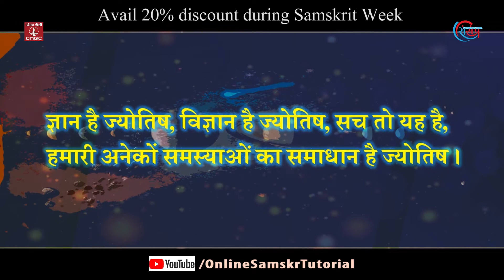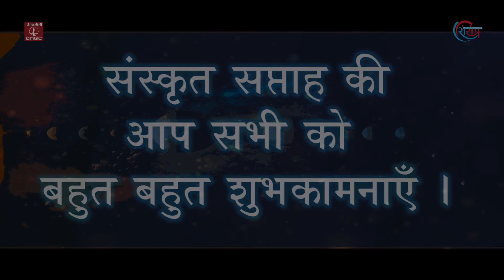Jyotisham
Promo Video on  Samskrit through Jyotishashastra Course